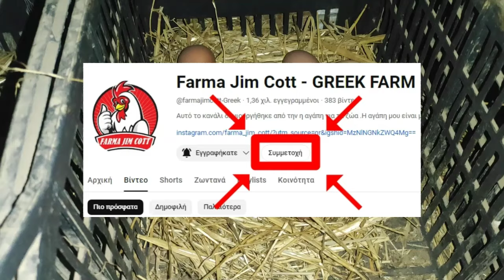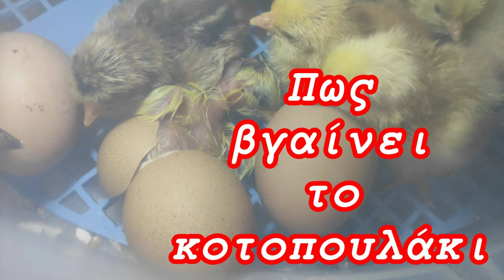Πως βγαίνει το κοτοπουλάκι